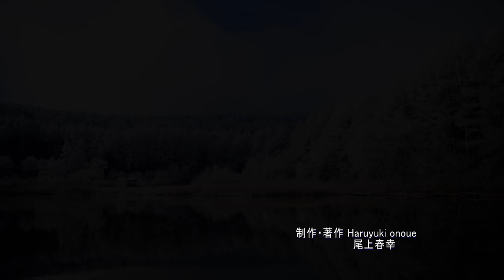霧氷が輝く静寂の聖高原 2018・4K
2018年師走の聖高原、霧の隙間から微かに太陽の光が差し込むとキラキラと宝石のように霧氷が輝く、シーンと静まり返った静寂の聖高原は美しくも幻想的でした。撮影日2018年12月8日